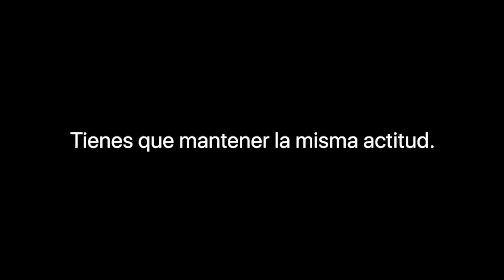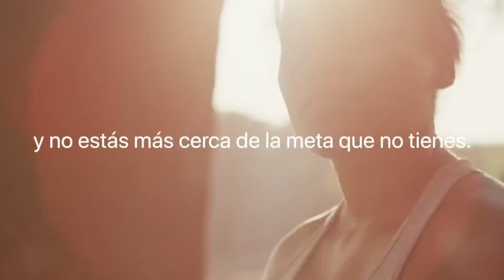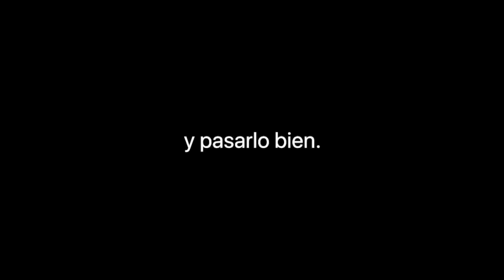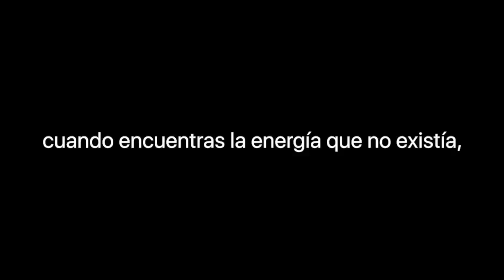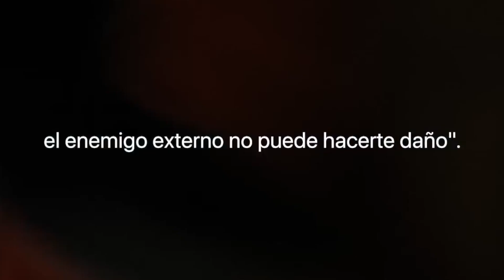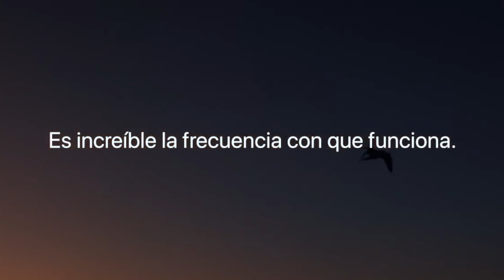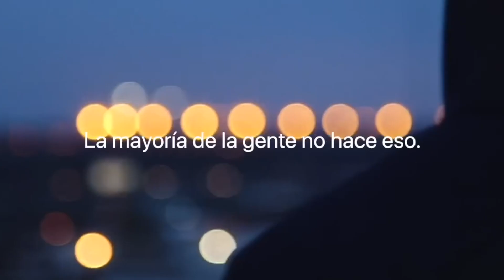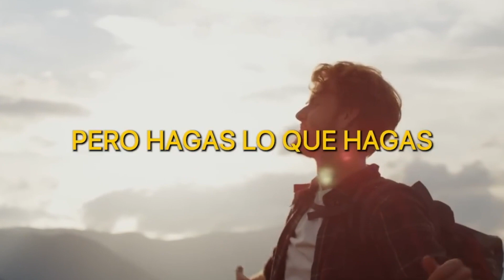MIRA ESTE VIDEO CADA MAÑANA - El mejor discurso motivacional